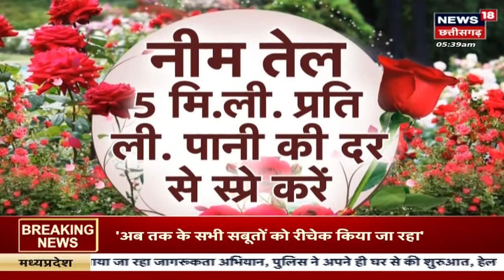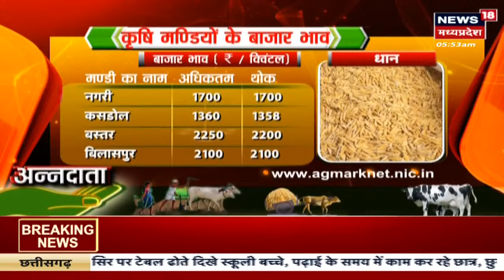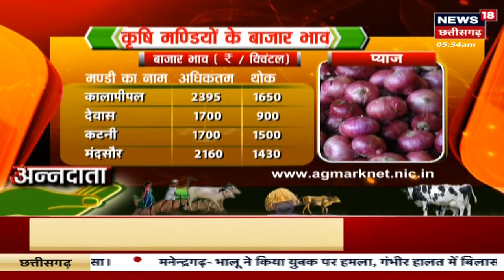Annadata | गाय-भैंसों में लंगड़ी बुखार की समस्या,दुधारू पशुओं में लंगड़ी बुखार रोग की ऐसे करें पहचान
Annadata | किसान खेती के साथ-साथ दुधारू पशुओं का पालन करते हैं. लेकिन वे इनमें आने वाली बीमारी लंपी बुखार की समस्या के कारण लक्षण और बचाव उपचार के अभाव में सही समय पर इलाज नहीं करा पाते हैं. ज्यादा जानकारी के लिए देखिए ये रिपोर्ट.